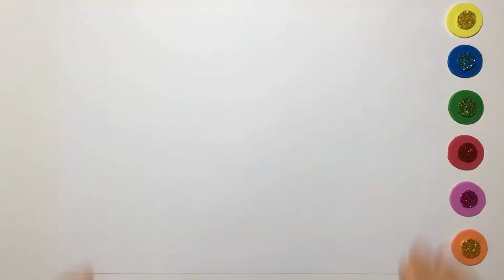Learn to Pikachu coloring and drawing learntodrawing | Step by Step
📌Videomuzu izlerken yaptığınız çalışmaları instagram hesabımıza atıp sende sayfamızda yer alabilirsin !